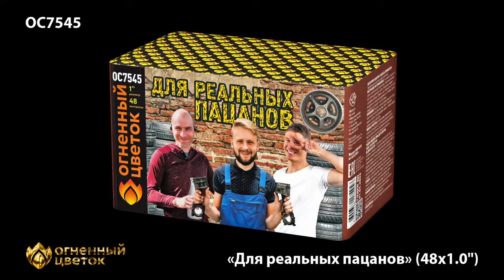ОС7545 Для реальных пацанов 1,0"х48 залпов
Специализированный магазин пиротехники "Дядя Гриша"
г. Смоленск